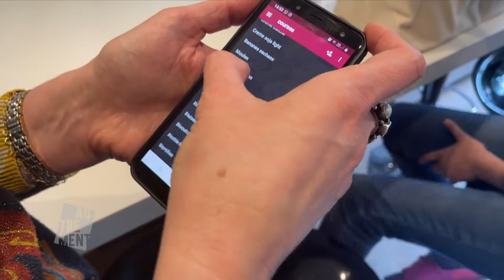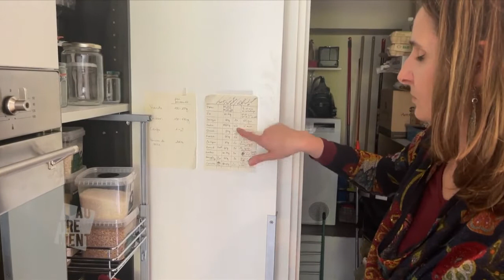Autrement : à la chasse aux déchets